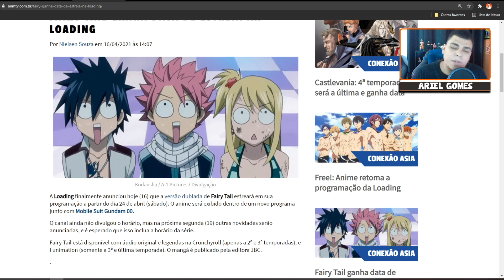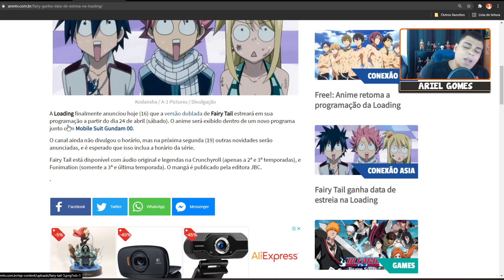FAIRY TAIL DUBLADO - DATA ANUNCIADA!!! AMEM IRMÃOS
FINALMENTE ESSE BENDITO ANIME FOI ANUNCIADO HAHAHAHAHAHAH

Tá perto, uma semaninah só